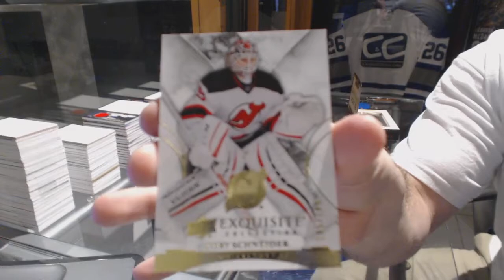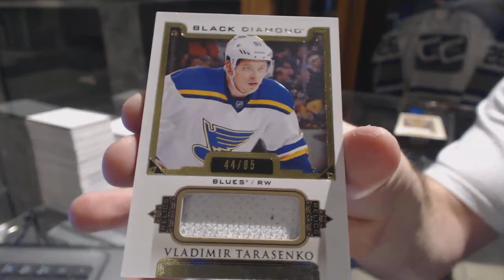Nicandersen87's 15-16 Upper Deck Black Diamond Hockey Free Box Break